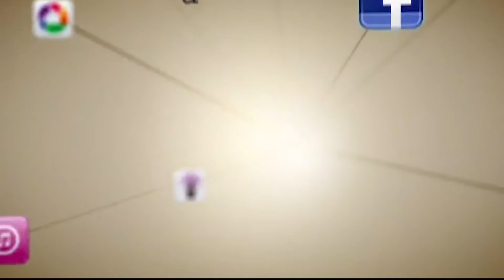Kitaabka Al-Muntaqaa Al-Akhbaar Qaybta 71aad Sheikh Cabdullaahi Barbaraawi {حفظه الله}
Duruusta Cusub ee uu leeyahay Sheikh Cabdullaahi Barbaraawi Waxaad Ka heli Kartaa
webka Sheikhu uu leeyahay ee ah waxaana
laga hela Dawrooyinka Cusub iyo Muxaadarooyinka Cusub iyo Duruusta Cusub iyo Khudbado Cusub.